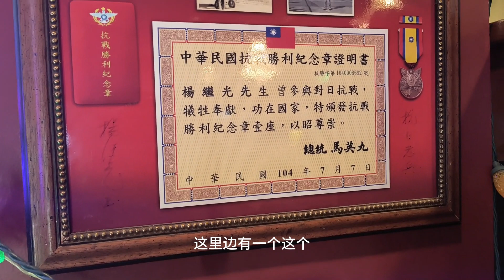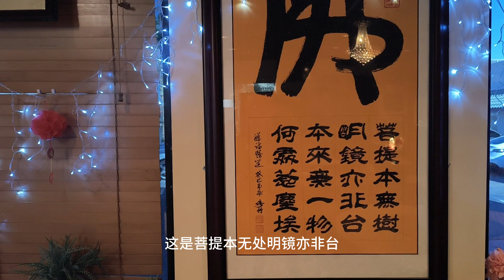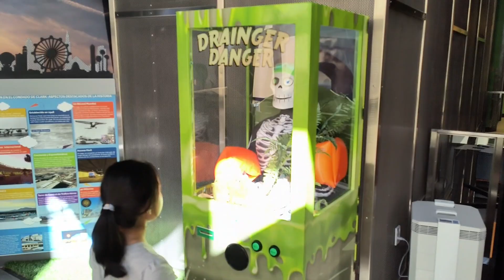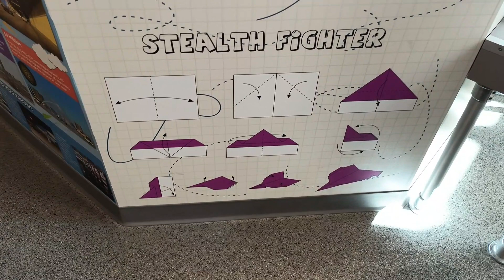2023.7.4 Las Vegas Discovery Children's Museum | 美国六爹-拉斯维加斯儿童博物馆